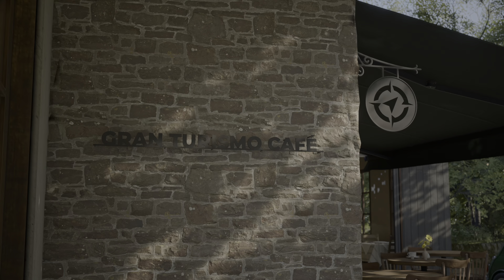Gran Turismo 7 Mini